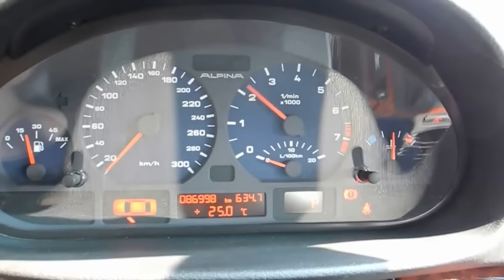BMW Alpina B3S 3.4L (E46) saloon Quick Look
At the 2002 Paris Motor Show, Alpina introduced the B3S. It replaced the B3 3.3 except for the allrad (4-wheel drive) models. If you wanted similar performance to the E46 M3 but want something more comfortable and discrete this is the car for you.
As you might know the E46 M3 is unfortunately only available as a coupe and convertible but B3S is also available as saloon and touring.
And since the price is very good- this is one of the most complete performance packages out there.

ENGINE/GEARBOX
The B3S uses an evolution of the B3 3.3 engine. Alpina increased the bore from 86.4 mm to 87 mm which increased displacement to 3346 cm3.
They also reworked the intake and developed a newer exhaust manifold to make it 'breathe' more freely.
Together with a newer version of the Siemens engine management system these changes make the B3S produce 305 bhp at 6300 rpm and 362 Nm of torgue at 4800 rpm.
90% of the maximum torque is available from 2500 rpm.
It also interesting that the B3S has a lower compression ratio than the 3.3
The gearbox is the same 6-speed unit that's used in the B3 3.3, a Getrag Type 266.
Available as an option is the 5-speed SwitcTronic gearbox.

SUSPENSION/BRAKES/WHEELS
The suspension and brakes are identical between the B3 3.3 and the B3S.
The tire-dimensions are the same 225/40 18" at front and 225/35 18" at rear.
One difference is that rear whee;s on B3S are wider, 9'' instead of 8.5".

INTERIOR/EXTERIOR
NO differences from the B3 3.3- except that most of B3S are of the mid-production E46 facelift models whereas most of the B3 3.3 are pre-facelift.

PERFORMANCE
Alpina claims (SwitchTronic): Saloon: 0-100 km/h in 5.4(6.4)sec, 0-1000 metres in 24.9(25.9)sec and the top speed of 270(265) km/h
Coupe: Exactly the same as the saloon but higher top speed 271(266) km/h
Touring: 0-100 km/h in 5.8(6.6) sec, 0-1000 metres in 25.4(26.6) seconds and the top speed of 266(261) km/h
Convertible: 0-100 km/h in 5.8(6.6) seconds, 0-1000 metres in 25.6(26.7) seconds and the top speed of 264(259) km/h

In the German magazine Auto Motor und Sport the B3S got some very impressive times: 0-100 km/h in 5.2 seconds, 0-1600 in 11.7 seconds and 0-200 km/h in 18.2 seconds.
In another german magazine, Auto Zeitung, they tested a B3S with SwitchTronic and it accelerated 0-10 km/h in 5.9 seconds.